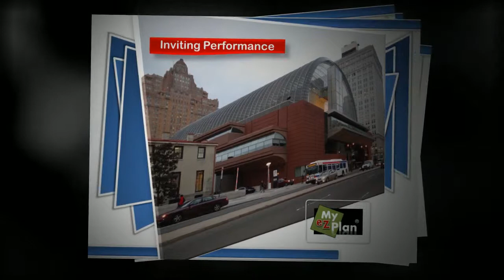Kimmel Center for the Performing Arts Web